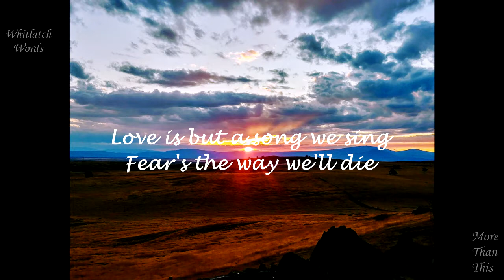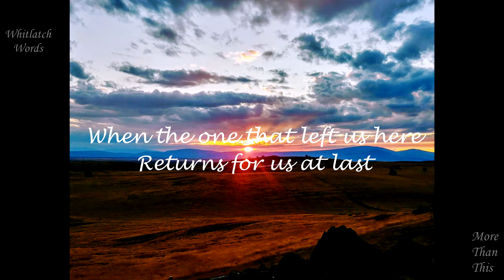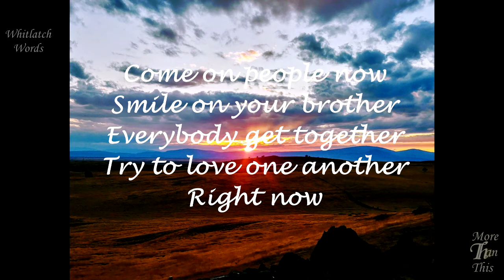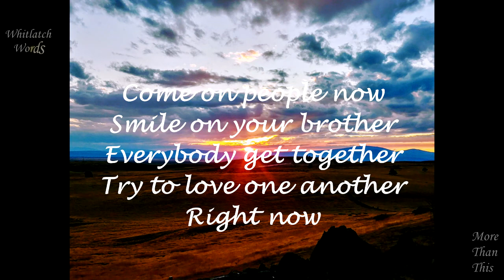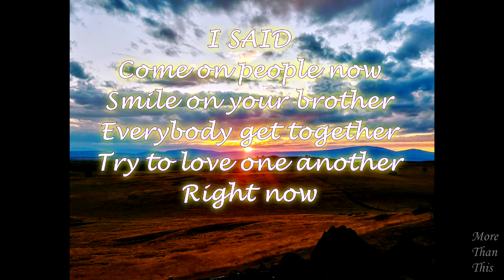Get Together - Cover song by Julie Whitlatch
While released by The Youngbloods in 1967, the lyrics of this folk/psychedelic rock genre tune seem ever so appropriate 50 years later in 2017.